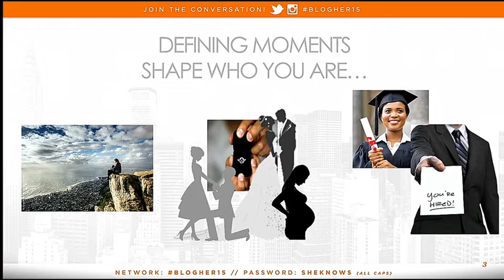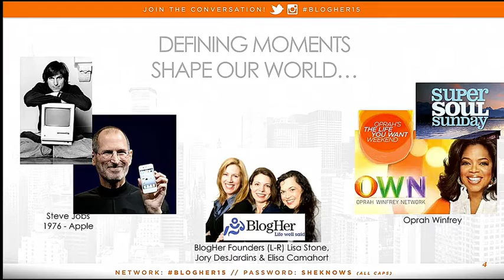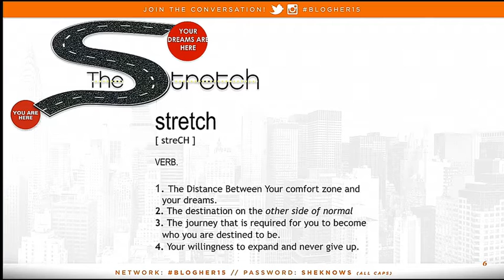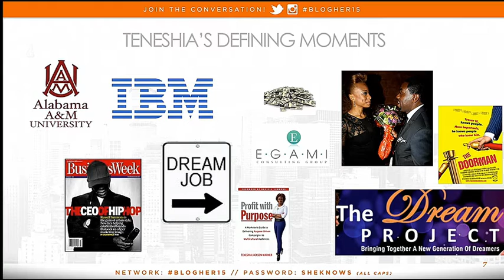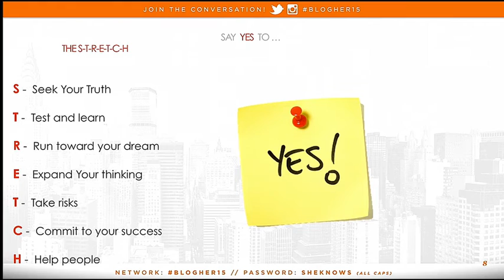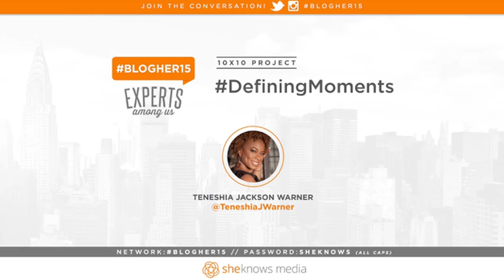BlogHer15: Experts Among Us - July 18, 2015 - Teneshia Jackson Warner - 10x10